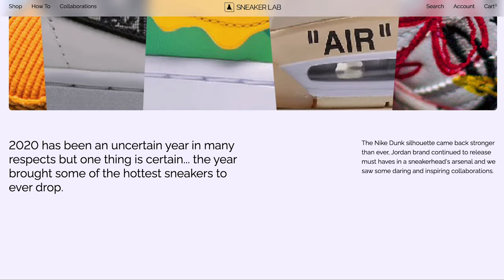Herkesin Aşık Olduğu O Ayakkabı - Off-White x Air Jordan 4 Retro Sail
Herkese merhaba! Virgil Abloh'un mükemmel bir şekilde tasarladığı bu özel koleksiyon ayakkabısının her bir detayını yakından mercek altına aldık. En sevdiğim Off-White ürünü olan bu ayakkabı hakkında siz ne düşünüyorsunuz? Fikirlerinizi çok merak ediyorum, yorumlarınızı bekliyorum. Yepyeni ilginç içeriklerimi kaçırmamak için bildirimleri aktif etmeyi unutmayın!

Yepyeni ilginç içeriklerimi kaçırmamak için bildirimleri aktif etmeyi unutmayın!

Bu kanal aracılığıyla sneaker kültürü üzerine konuşuyoruz. Başlangıçta hobi olarak yola çıktığımız koleksiyon toplama işinden nasıl para kazanabileceğinizi de videolarımızda anlatıyoruz. Ayrıca, içeriklerimizde birbirinden eşsiz özel seri ayakkabı ve giyim ürünlerinin kutu açılışlarını ve incelemelerini yapıyoruz.

Bu video Alanya Kreatif Medya Studios'da kaydedilmiştir.

ZAMAN DAMGALARI
0:00 - Giriş
0:09 - Ayakkabı Detay Görüntüleri
0:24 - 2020 Yılının En İyi Sneakerı
1:11 - Kutu Açılımı
2:05 - İlk Bakış - Tasarım Hakkında
4:00 - Malzeme ve Materyal Kalitesi
5:32 - Dış Taban Hakkında
5:56 - Orta Taban Hakkında
7:56 - Ayakkabının İçi Hakkında
9:11 - Genel Bakış
9:43 - Virgil Abloh Hakkında
12:04 - Off-White ve Air Jordan İş Birlikleri Hakkında
13:20 - Satın Alma Detayları
15:30 - Dokunma Testi
16:00 - Yönetmenimizin Fikri
16:55 - Son Düşünceler ve Ayakkabıya Puanım
17:38 - Kapanış
17:55 - Outro